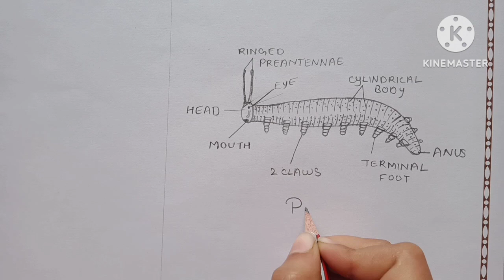how to draw peripatus diagram।।easy peripatus diagram।। आसनी से peripatus का चित्र बनाना सीखे।।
your queries;
peripatus diagram
peripatus ka diagram
how to draw peripatus